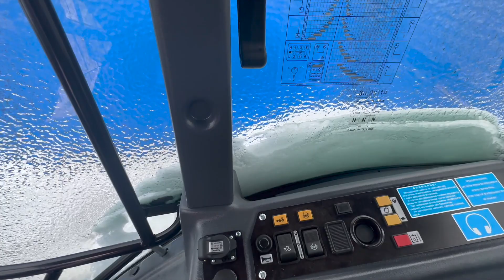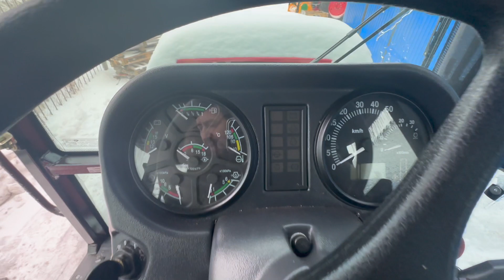Трактор Беларус 2022В3 с лесным мульчером SERRAT FX+ T2000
Наш отдельный ресурс, посвященный расчистке и вводу земель в сельхозоборот

Мобильное приложение "Трактористы"